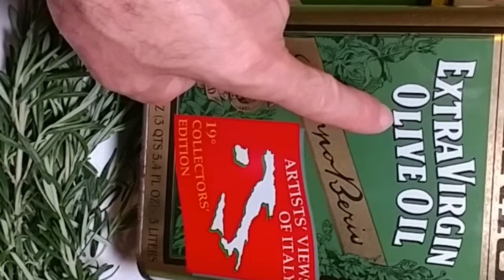CÓMO REAFIRMAR LA PIEL FLÁCIDA EN POCOS DÍAS | REMEDIOS CASEROS EFICAZ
como eliminar la piel flácida en pocos días, remedios caseros eficaz, excelente recetas caseras para reafirmar la piel flácida, con solo 2 ingredientes esenciales que son el romero y el aceite de oliva extra virgen.